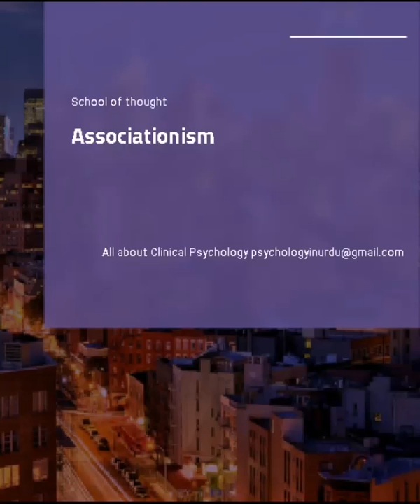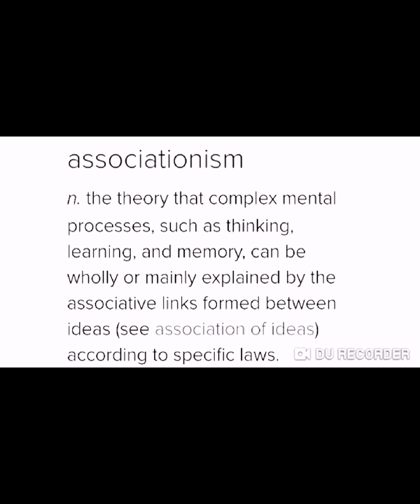Associationism in Urdu/Hindi and English a school of thought in psychology video part 1.